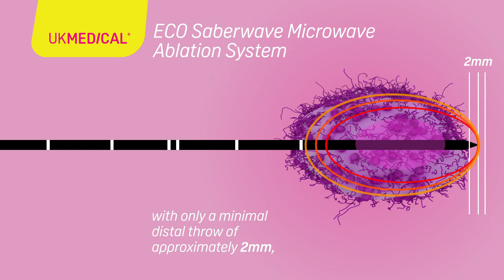ECO MWA System Animation by UK Medical